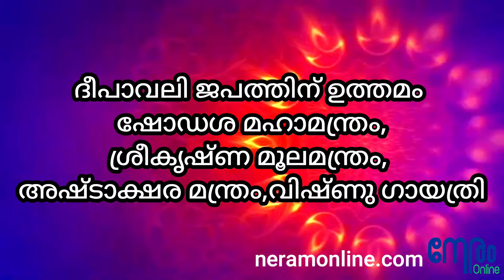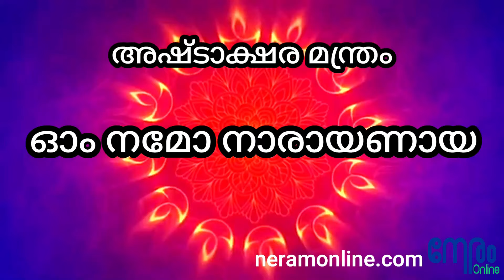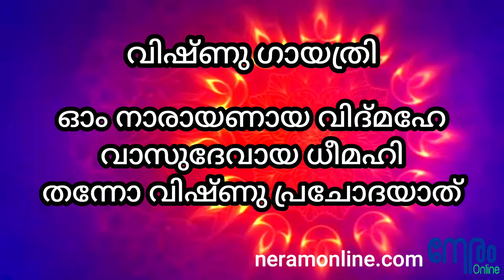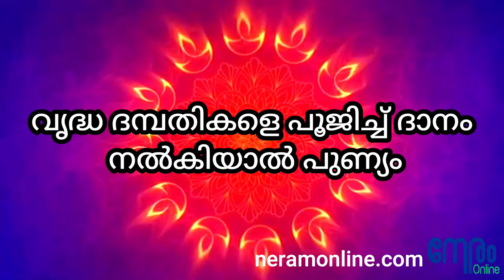How to celebrate Diwali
Editing : Devanand Deva
Narration: Puthuma Maheswaran Namboothiri

Neramonline.com